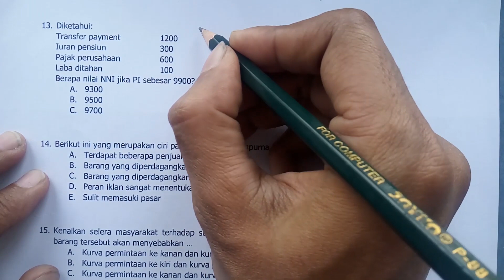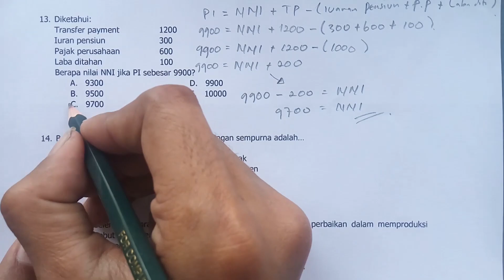Mencari nilai NNI pada PI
NNI (Net National Income)
PI (Personal Income)

Simak juga!!!